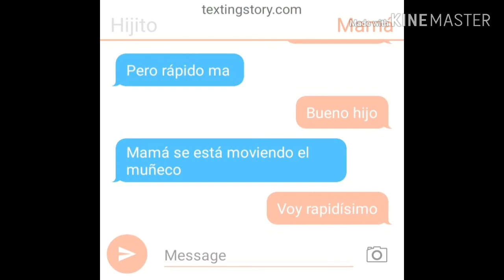Historia de "terror" xd